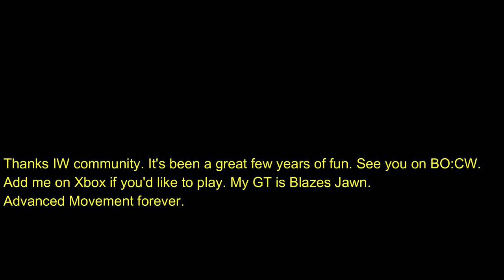Call of Duty: Infinite Warfare - 2020 Farewell Highlights Mixtape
I've played this game since launch day. Been a huge fan of the advanced movement Cods. Much more so than any of the others and I haven't bought one since. I enjoyed the BO:CW Beta though so I pre-ordered it. With the death of hosting servers and the shift towards player to player connections, IW unfortunately has become semi-unplayable on multiplayer anyway. IT's time to say goodbye, and years worth of short clips have been burning a hole in my XB1 storage, so here they are instead.